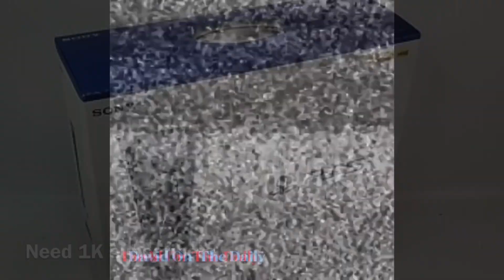Orlando Classic 2K22 Top 5